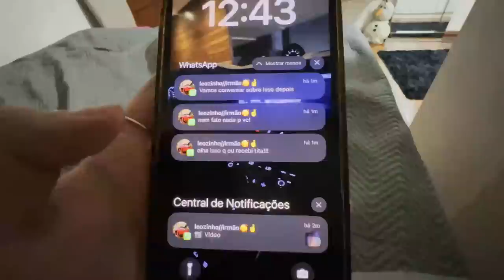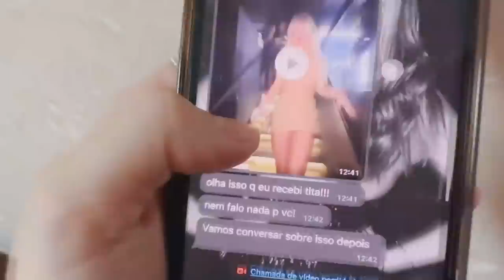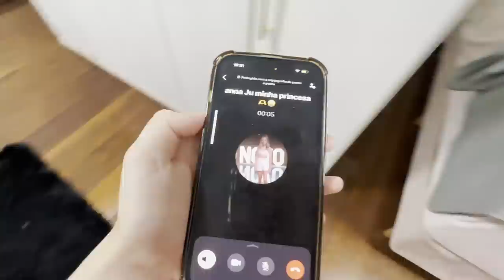O LEO ME PROIBIU DE VER O VINI!